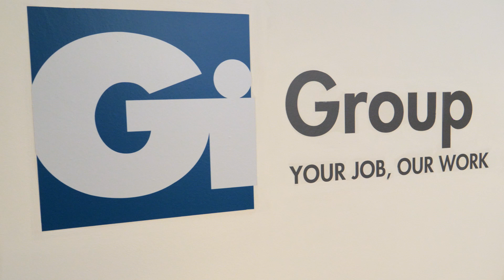Jim O'Brien - Tack TMI CEO